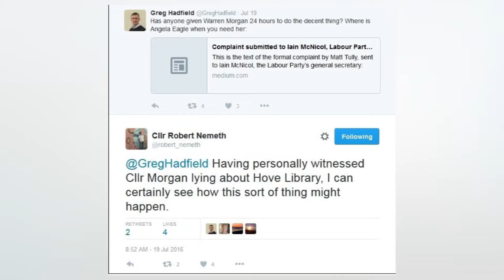Cllr Robert Nemeth speaks out about his disciplinary hearing